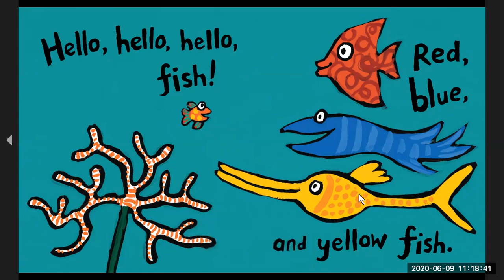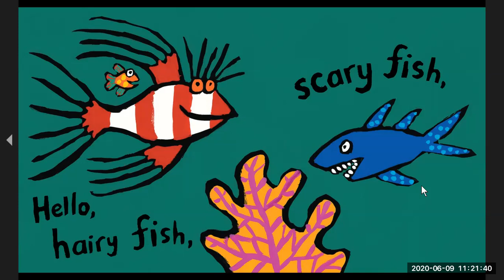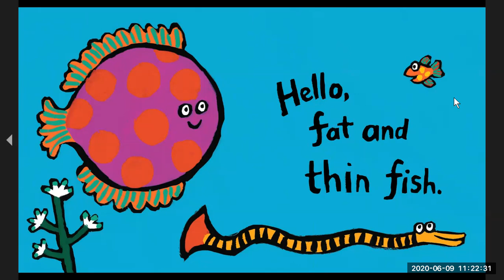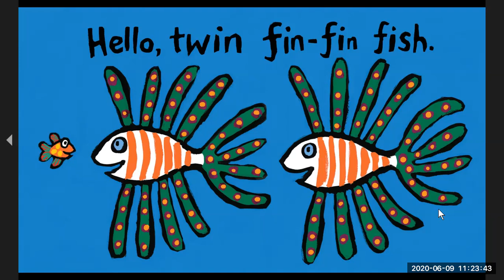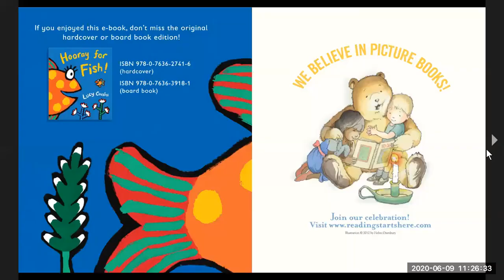Silly Songs & a Story Recording Hooray Fish by Lucy Cousins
Hooray Fish
Written and Illustrated by Lucy Cousins

Read Tuesday June 9th 2020

Songs in this recording include...
Once I Caught a Fish Alive
3 Little Fishies
5 Little Ducks (wibble, wobble)
Rain is Falling All Around (Children's Song Book ((CSB)) pg 241)
I love you, you love me (Barney)